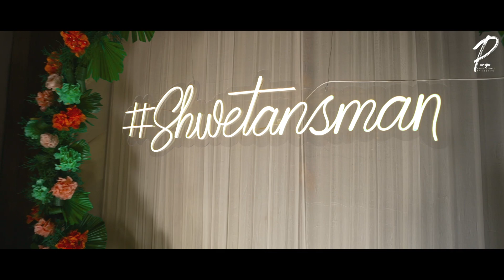Ring Ceremony Highlight Video 2022 | Aman+Shwetanshi shwetansman | Team Puniya